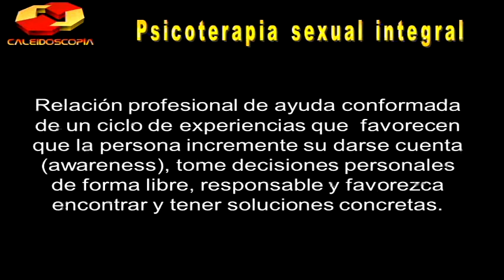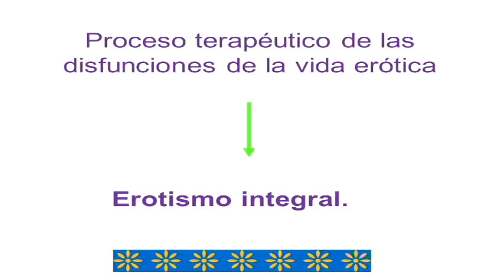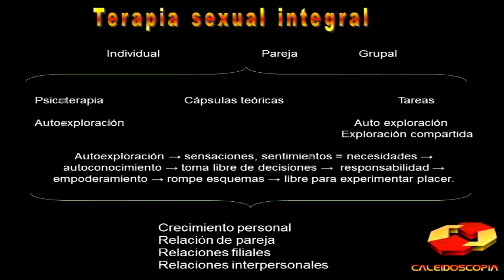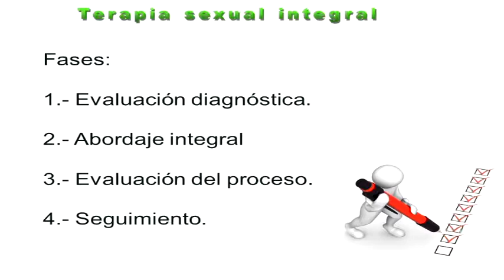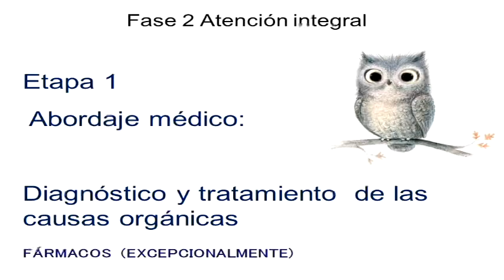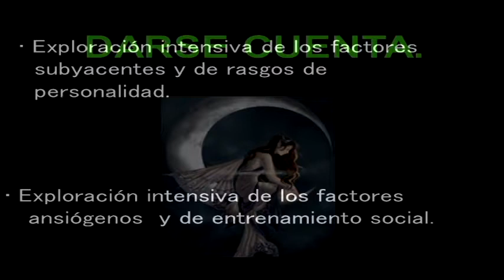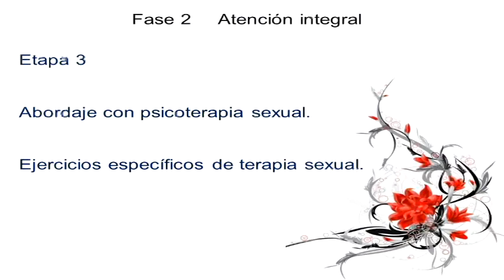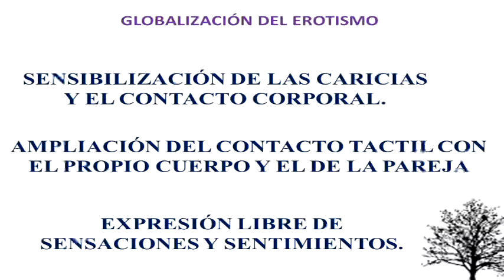Maria Terapia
En el marco del 1er. Encuentro Internacional de Sexología Humanista y Científica, llevado a cabo del 7 al 9 de Junio d 2018, en Puerto Vallarta Jalisco, la Lic.  MARIA ANTONIETA GARCÍA RAMOS presentó su conferencia TERAPIA GRUPAL DE LAS DISFUNCIONES ERÓTICAS FEMENINAS Y MASCULINAS.